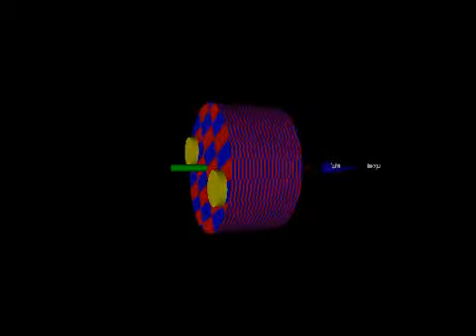Bensky Physics 131 RM.d: Rotating With Opposing Angular Acceleration